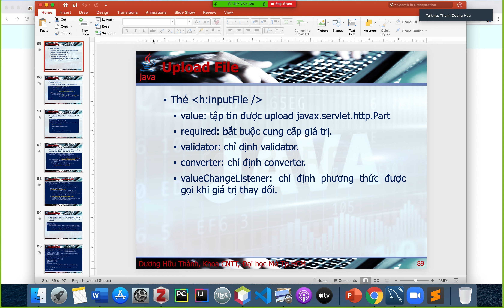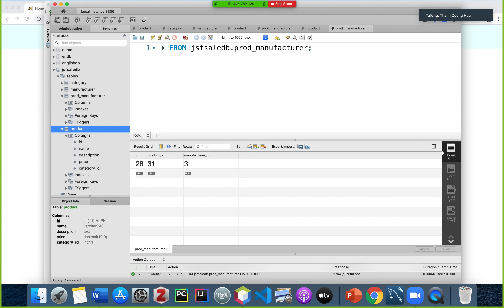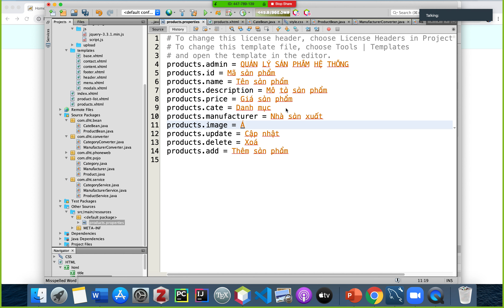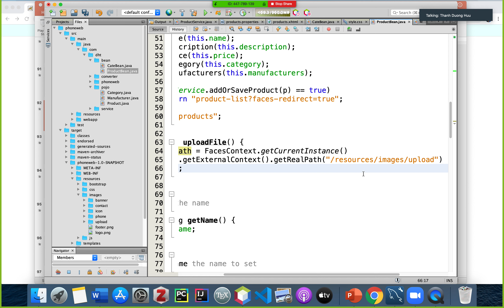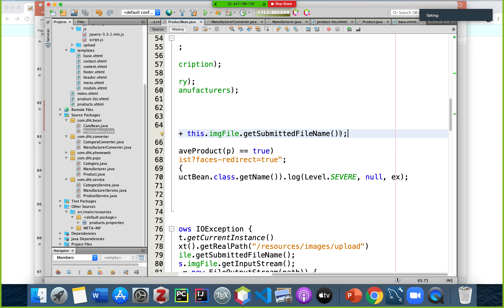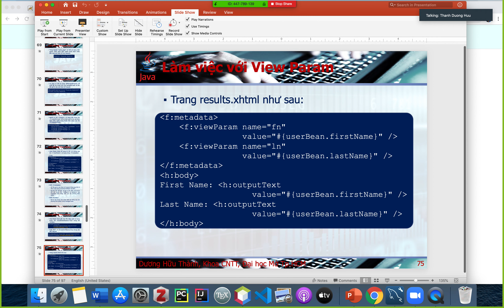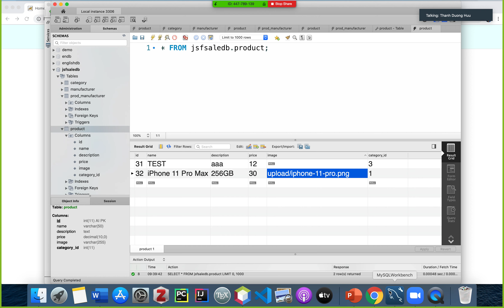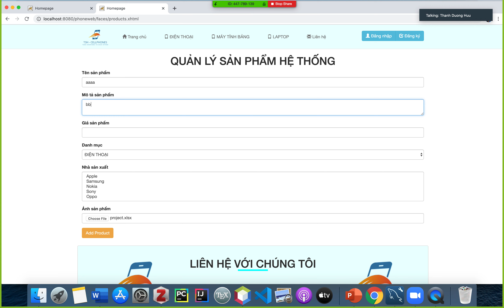Xây dựng Website bán hàng đơn giản (JSF+Hibernate) - Phần 3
Upload File